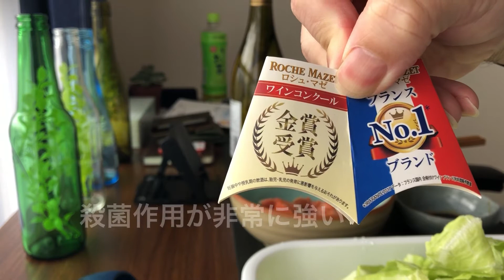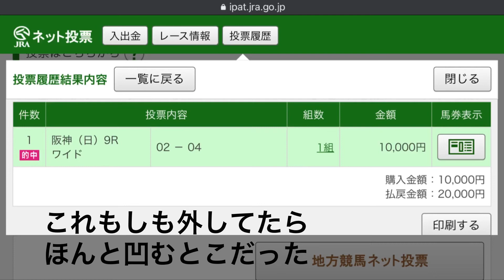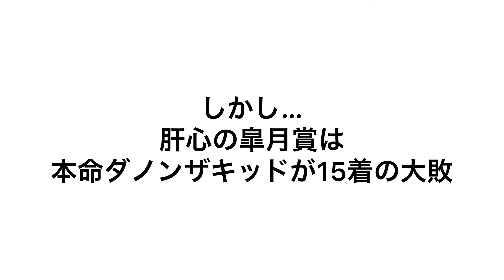勝負師として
本日2021年4月18日は第81回皐月賞が行われる。
競馬で儲けるのは至難の業であるが、競馬（ギャンブル）の魔力に抗うのはもっと難しい…。
券売機で買おうがネットで買おうが、投票する以上は絶対に当てなくてはならない。
遊びで競馬をする程、俺は金持ちじゃないんだ！
中年男の悲痛の叫びは果たして本命馬に届くのか？